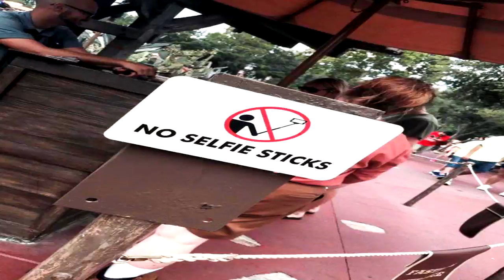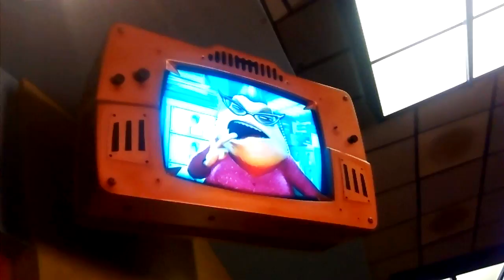Magic Kindom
El parque principal de la franquicia Disney, lo recorreremos juntos!